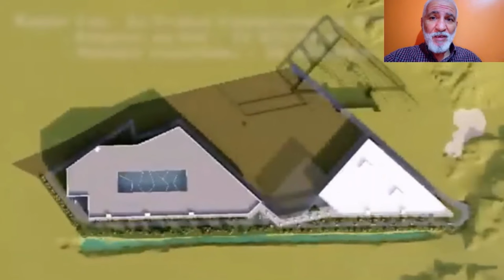تعرفو على مشروع مول عنابة العالمي الذي زاره الوالي هذا الأسبوع NEW ANNABA MALL